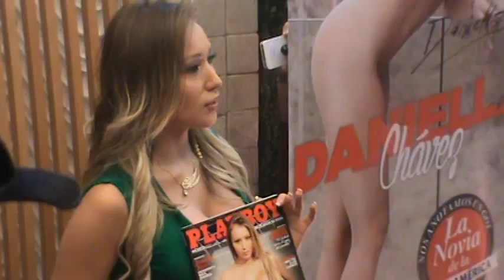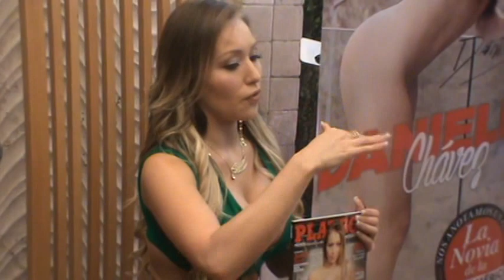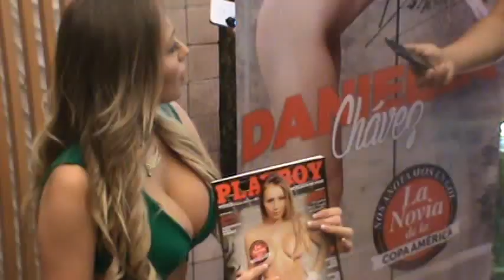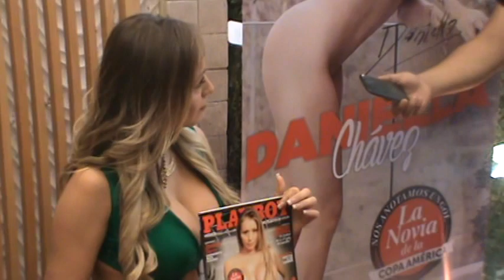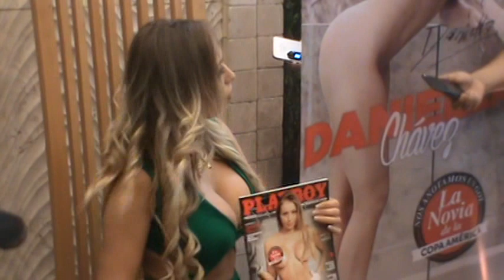Daniella Chávez una bella fan del futbol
Daniella Chávez una bella fan del futbol Yo creé este video con el Editor de video de YouTube